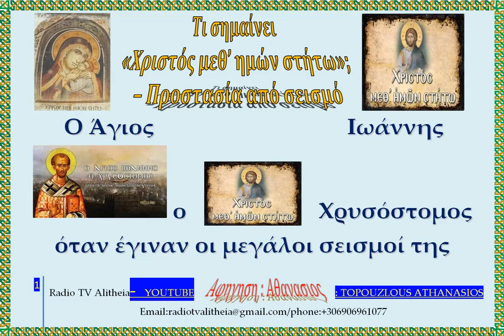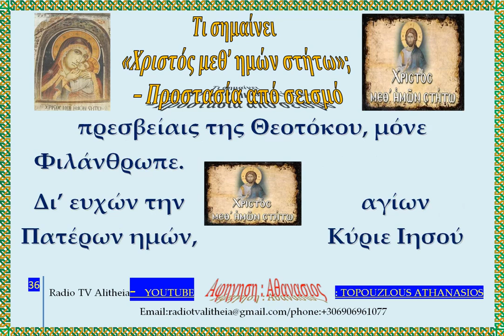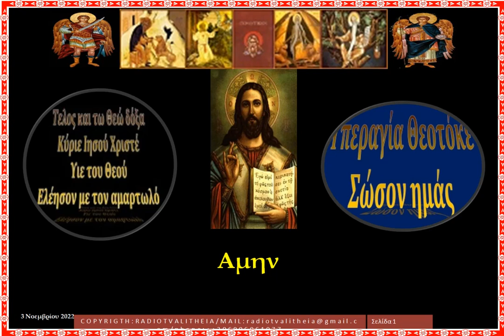Τι σημαίνει «Χριστός μεθ’ ημών στήτω»; – Προστασία από σεισμό Merged